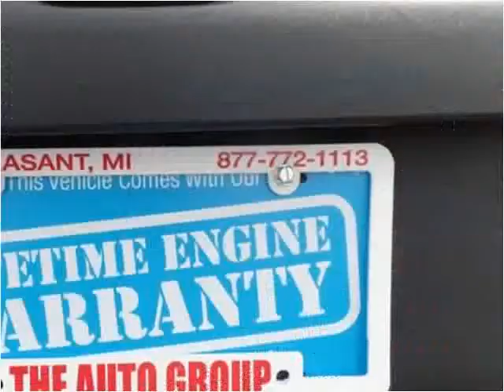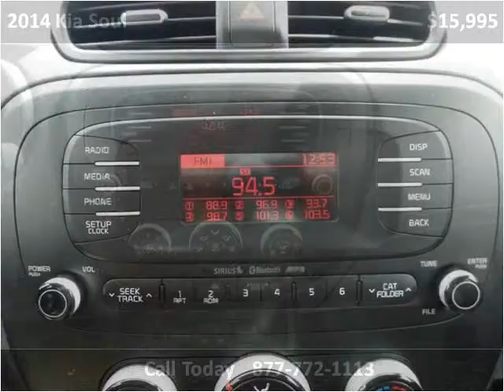2014 Kia Soul Used Cars Mt Pleasant MI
This 2014 Kia Soul is available from Auto Group Leasing.